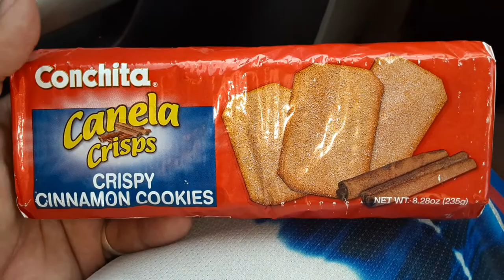Conchita canela crisps cinnamon cookies